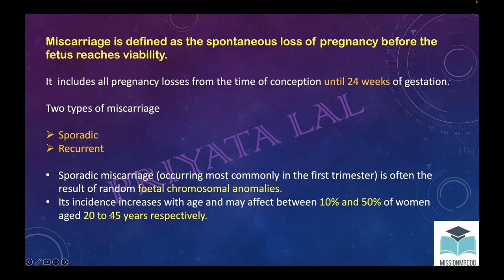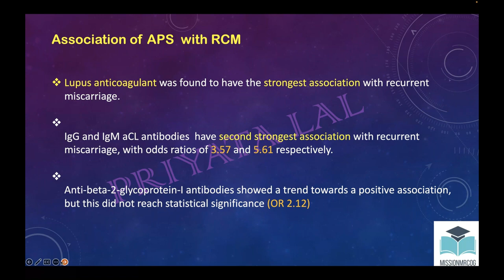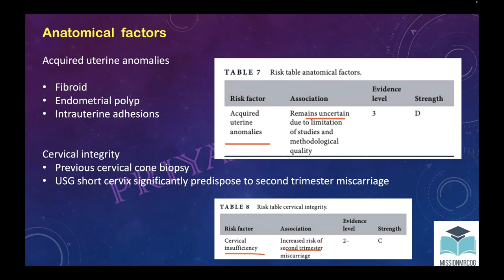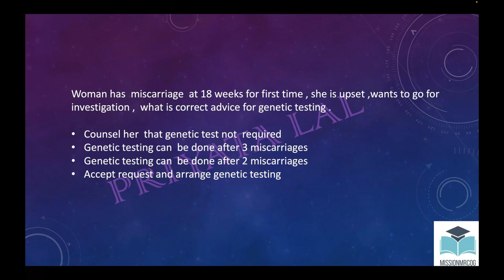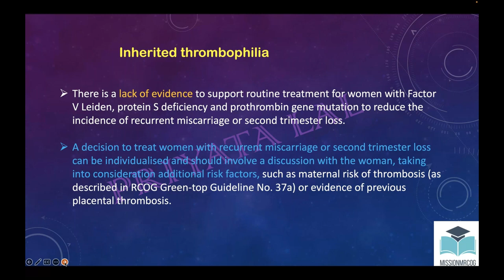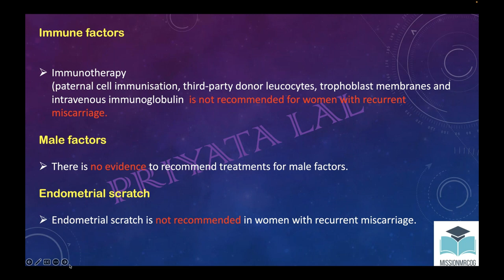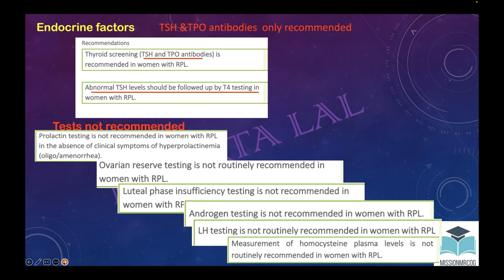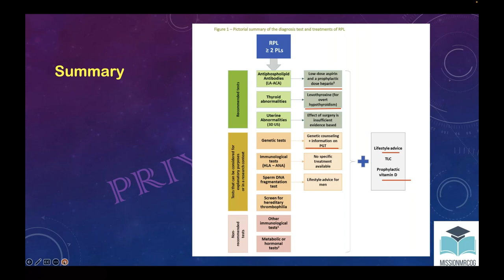Recurrent miscarriage GTG - 17 and ESHRE recurrent pregnancy loss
Class taken on 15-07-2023 by Dr. Priyata Lal on Recurrent miscarriage - Green Top Guideline (GTG) - 17 (2023) and ESHRE Guideline - Recurrent pregnancy loss (2022). including Discussion / questions and answers.